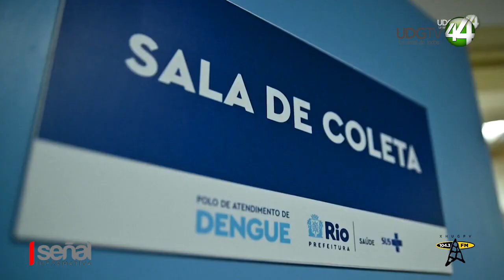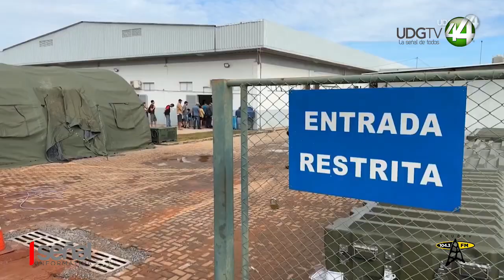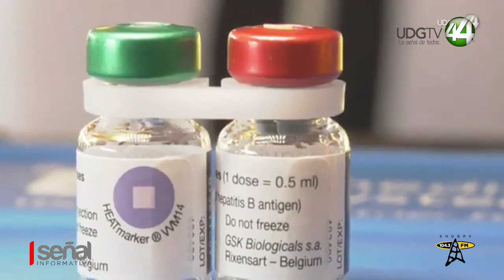Garantizan alta eficacia en nueva vacuna contra el Dengue aprobada por la OMS.